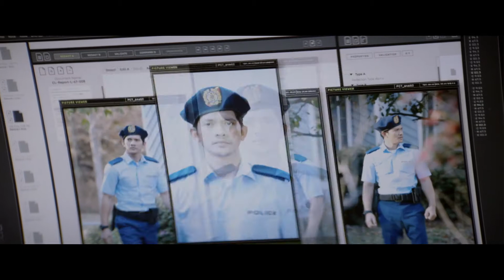22 մղոն / 22 мили / Mile 22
ԴԻՏԵՔ ՕԳՈՍՏՈՍԻ 23-ԻՑ ՍԻՆԵՄԱ ՍԹԱՐՈՒՄ

«Ուրվականները» շատ գաղտնի հետախուզական էլիտային ջոկատն է։ Պաշտոնապես նրանք գոյություն չունեն։ Նրանք կատարում են առաջադրանքներ, երբ հին մեթոդներն այլևս չեն գործում, և միշտ հասնում են նպատակին։ Ջոկատի սուպեր գործակալը ԿՀՎ-ի աջակցությամբ ունի ոչ այդքան հեշտ առաքելություն․ գաղտնի դուրս բերել Ինդոնեզիայից մի ոստիկանի, ով ապացույցներ ունի բարձր պաշտոնյաների կաշառակերության մասին։ Փրկարար ինքնաթիռի ճանապարհին նրանք պետք է անցնեն 22 մահացու վտանգավոր մղոն։